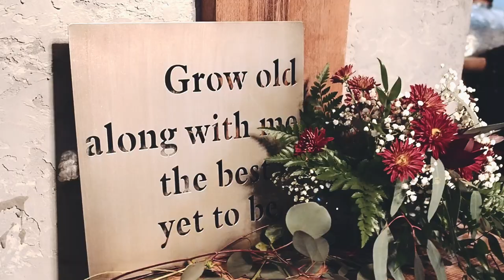MAGICAL NC Mountain Wedding - Lauren and Phillip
Venue - Overlook Barn, Banner Elk

A beautiful October Wedding!